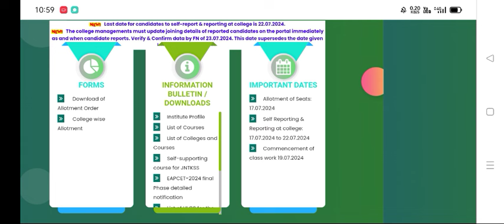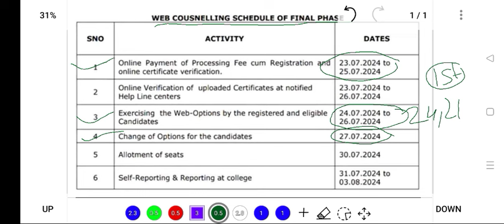ఏపీ ఎంసెట్ 2024 బ్యాడ్ న్యూస్ - ఇదే ఫైనల్ కౌన్సిలింగ్: ఫైనల్ ఫేజ్ షెడ్యూల్ డేట్స్ ఇచ్చారు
Eamcet 2024 Mentorship: One To One : full support ,  App / Website kadu - Direct WhatsApp contact ( Msg / Call) & direct call.
Mentorship thisukunna students/ parent's counselling complete aypoyi college lo first day admission varaki complete guidance untundi.

Miku ea doubt unna, ea clarification ayina direct ga nenu miku response isthanu..

* Mi rank base chesukoni vachhe colleges PDFs
* Miru ivvalsina web options
* Web options time lo complete guidance
* Prathi Phase lo decision making
* Documents verification problems
* Complete guidance ( college / branch )

Mentorship fee : For MPC & BIPC
Both Ts & Ap Eamcet 2024 : 2000rs
Only Ts / Ap Eamcet 2024 : 1250rs
UPI I'd : way2everything@oksbi
Name : Satish

Payment cheska whatsapp ki payment screenshot & RankCard screenshot send cheyandi.
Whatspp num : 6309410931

ap eamcet counselling documents required,
documents required for ap eamcet counselling 2024,
documents required for ap eamcet counselling 2024 bipc,
documents required for ap eamcet counselling 2024 in telugu,
what are the documents required for ap eamcet counselling,
what are the documents required for eamcet counselling,
ap eamcet counselling required documents 2024,ap eamcet counselling dates 2024,
ap eamcet counselling dates 2024 mpc,
ap eamcet counselling dates 2024 bipc,
ap eamcet counselling dates 2024 mpc in telugu,
ap eamcet counselling documents 2024,
ts eamcet counselling 2024 date,
ap eamcet counselling documents 2024 in telugu,
ap eamcet counselling date 2024,